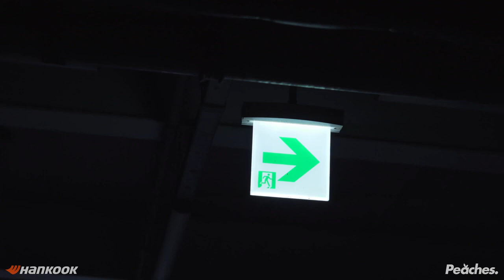Peaches Mercedes-AMG GT S WIDEBODY w/Fi EXHAUST Dp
Specs on Peaches AMG GT S widebody
- Built by MRSmotors
- Stage 1 with Techtec / 650+
- FI Exhaust x Peaches full custom exhaust & downpipe
- SCHROTH x Peaches 6-point Harness
- RECARO Pole Position bucket seats x 2
- Brixton x Peaches PF9, PF10 wheels
- KW V3 Coilovers
- Custom Widebody design by Pajak Carbonerre
- Gloss Khaki Green wrap (Inozetek) by WrapD
- Hankook Ventus S1evo3

Directed by Balls.
Location by Hankook Tire Technoplex